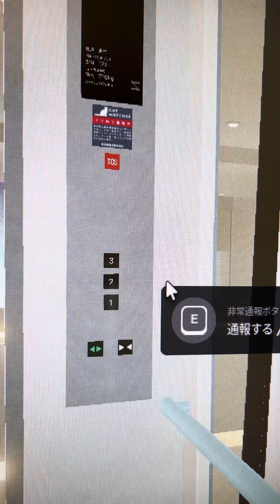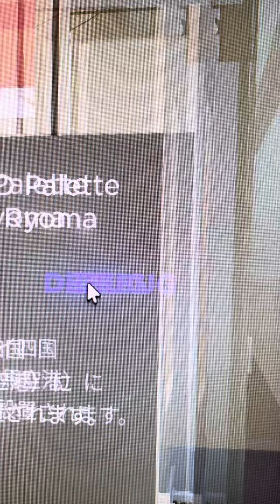Japanese Elevator at Palette TM in Roblox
Develop by Nippon Denzai Corp (Japan)